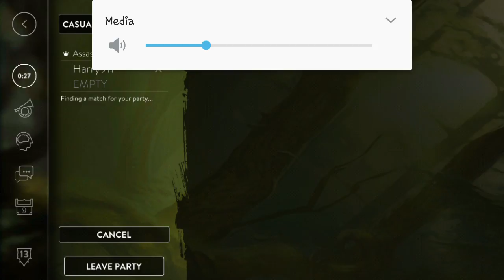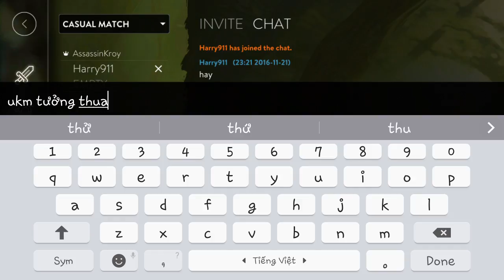Tân KR: Điều bất ngờ!!!???...